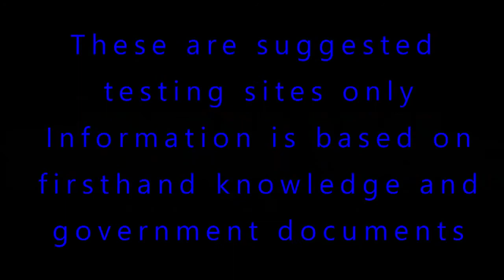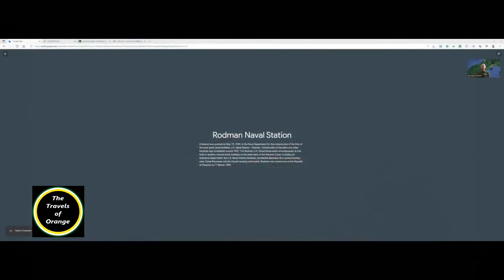Rodman Naval Station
Discusses Rodman Naval Station Panama Canal Zone giving a brief history and description of the former facilities at Rodman Naval Station. This is part of a series reviewing possible test sites for detecting past herbicide and pesticide use in the Panama Canal Zone based on personal observations and historic documentation. Old photos and maps are shown to compare with the current day views. The Farfan Quarters are discussed. The 1976 Pesticide Study and remarks about Farfan are discussed. The Arraijan Tank Farm is discussed. The Ordinance Department area is discussed. Presented by the Travels of Orange Channel.